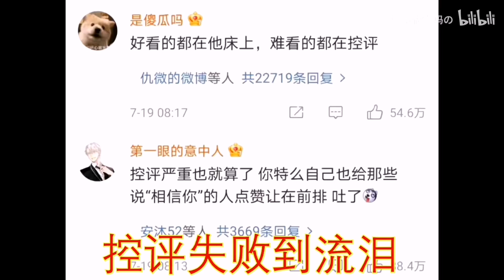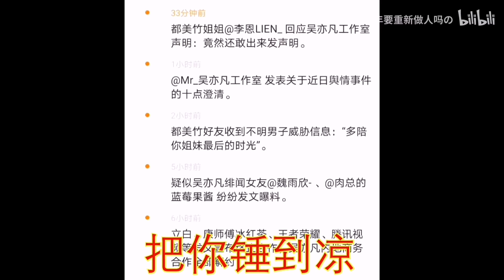《⚡️大 碗 牢 饭⚡️》【吴亦凡 - 鬼蓄】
🎵只是分享视频，不是原作者，这影片无盈利哦~

作者：少年要重新做人吗の

☻該音樂版權為歌手及其音樂公司所有，本頻道僅提供推廣及宣傳只用，若喜歡他們的音樂請支持正版。